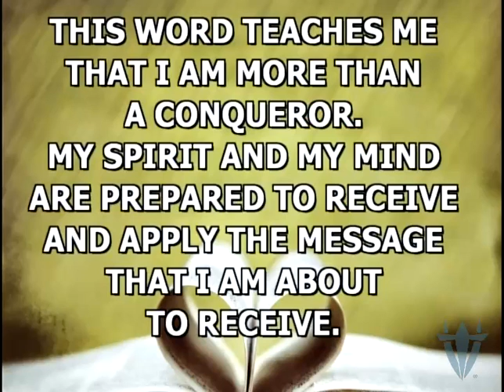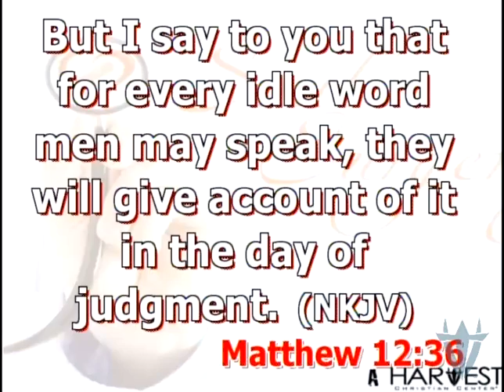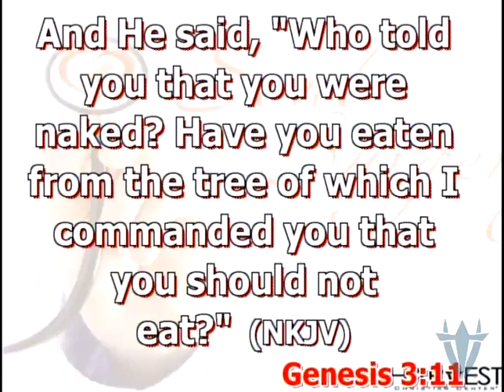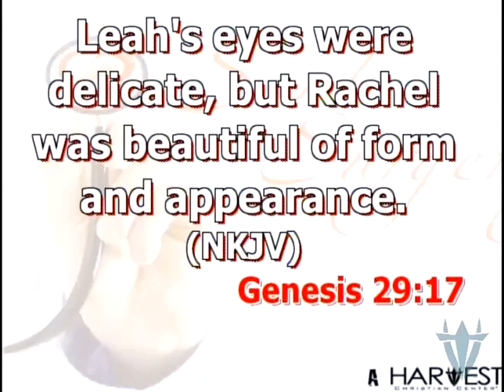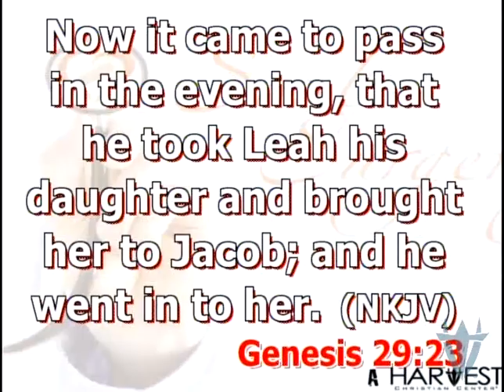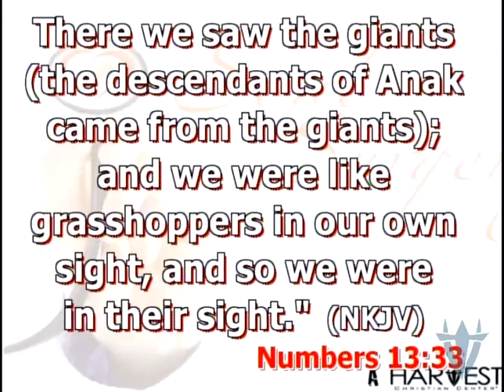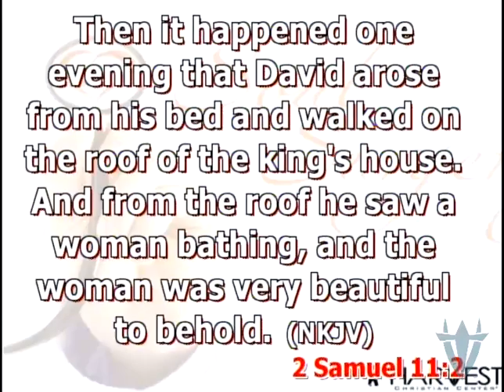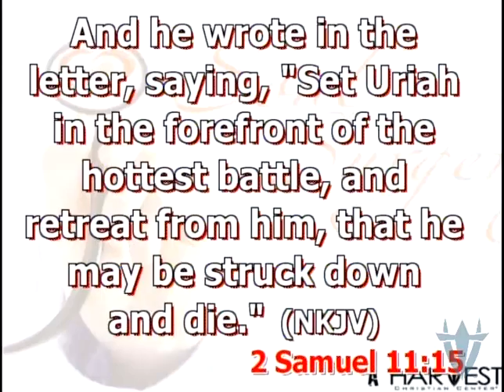Rejection - Bishop Kevin Foreman